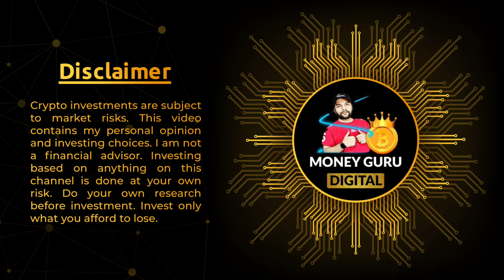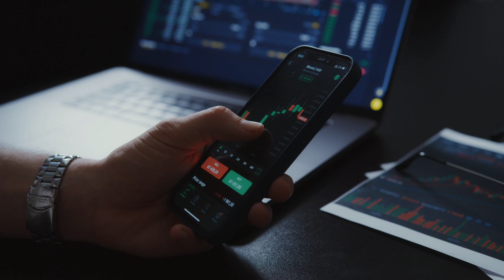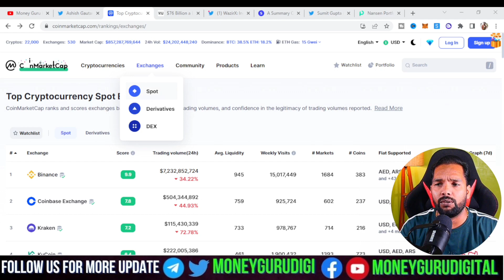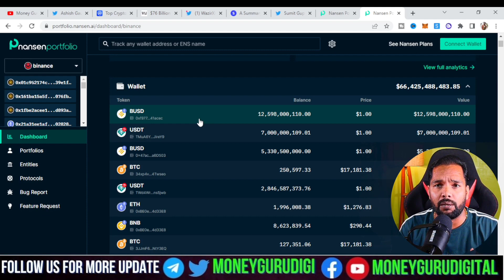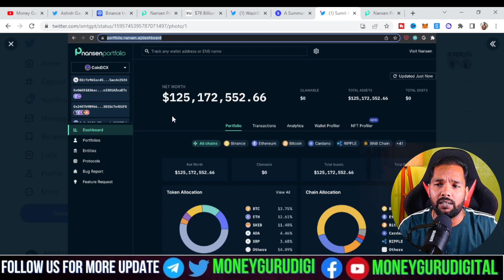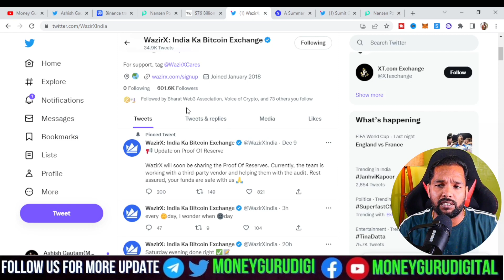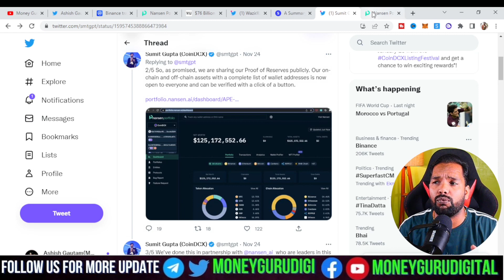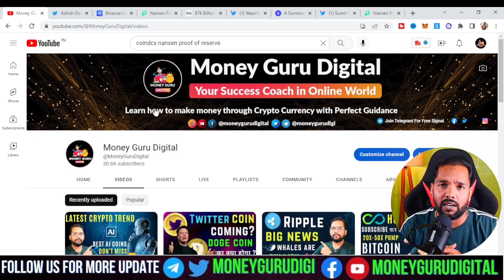What is Proof of Reserve ? How to Check ? Indian Exchange are not safe 🚨